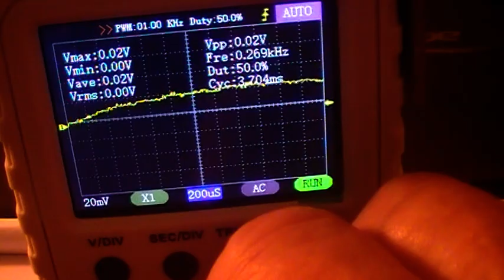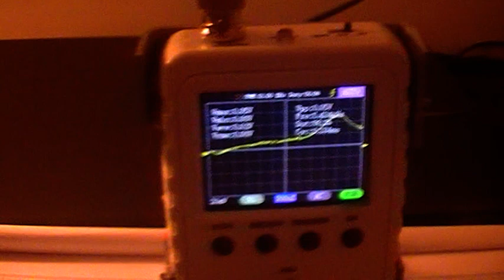jaycar electronics amp preamp signal test to speaker no input to be amplified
this video i used the jaycar electronics double amplifier which has an preamp and amplifier this is the same amplifier used in my paranormal ghost box so even without an input signal to either left or right channel its working well and ive fed the output to a modified speaker you see the black speaker dome under that is one cavity over the top is a white cut down ping pong ball thats the second sound vibration cavity  i rigged the ds0150 scope into the set up to that large speaker with no water in it for a test run